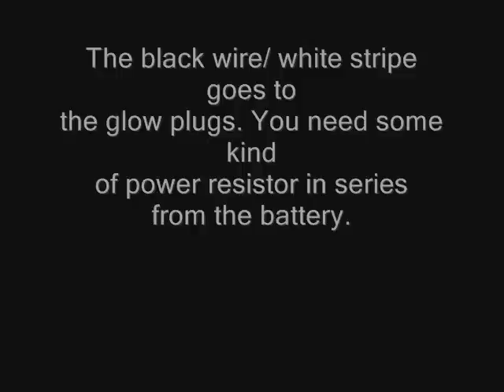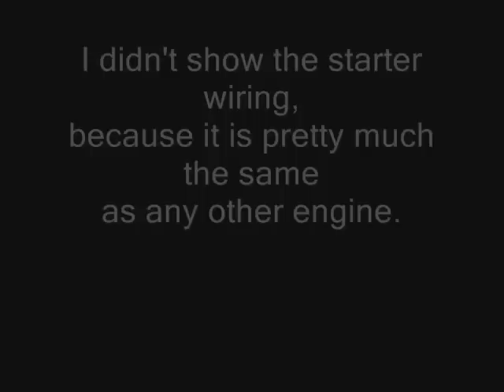Kubota L175 Engine Electrical and Fuel Connections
This is a response to a question from a viewer who has one of these Kubota engines.
Here is a link to a video of this tractor running and working a bit: